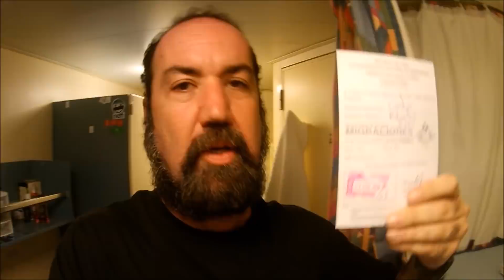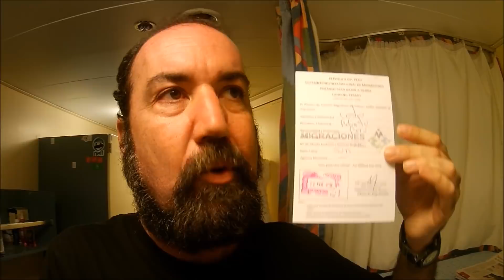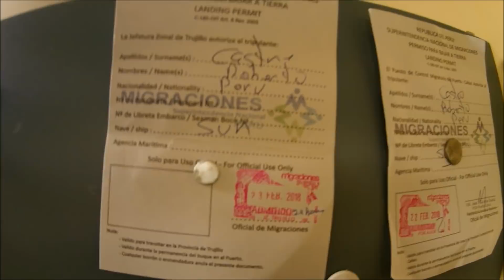Exclusivo - Tenemos en Lima el puerto turístico que merecemos ?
Lima, la capital gastronomica de America realmente tiene un puerto turistico ?
Acompañame en la llegada de un crucero turístico a la ciudad de Lima por el puerto del Callao.